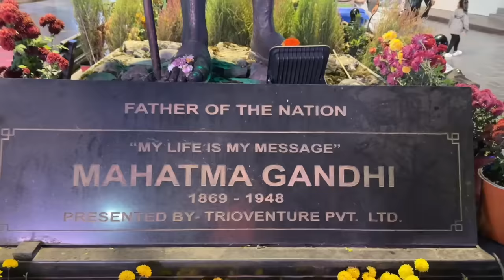Finally Nagaland ride K Liye Sikkim Pahuch Gaye || Sikkim Promotional Ride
It’s a  Sikkim Promotional Ride by Dirty Angels Motorcycle Club (DAMC),